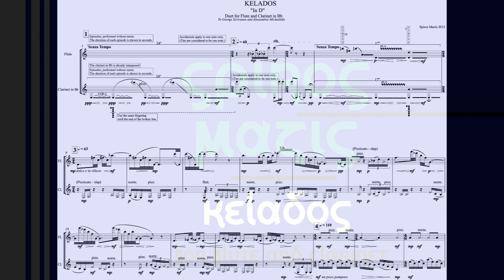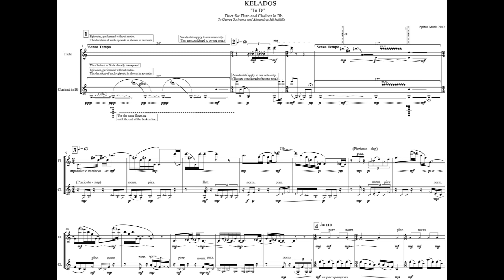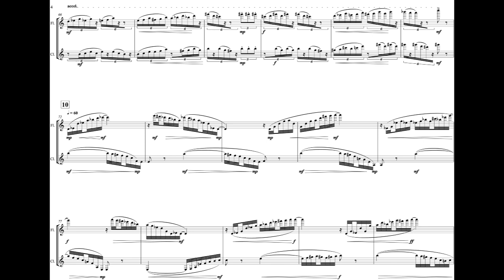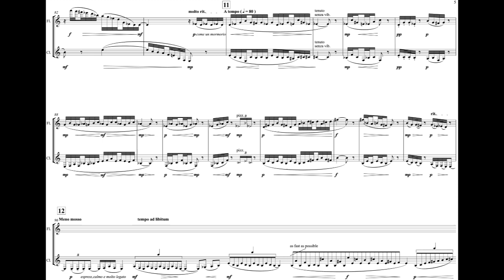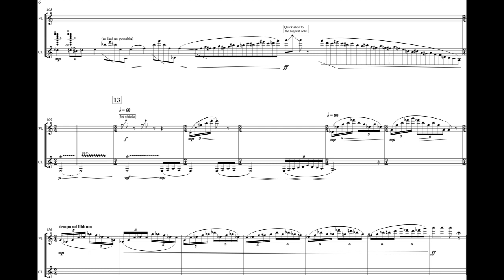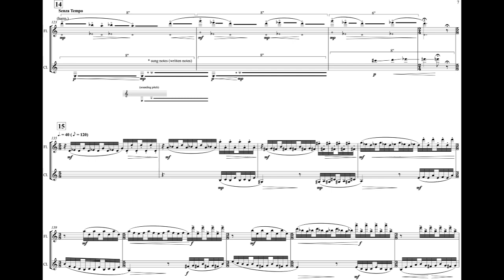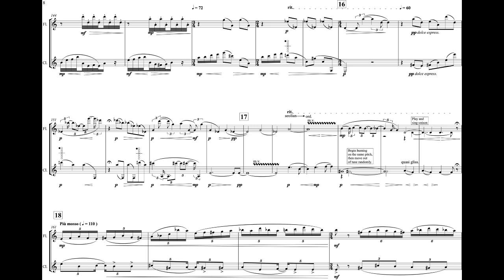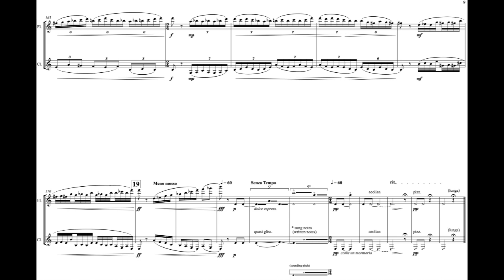Spiros Mazis - Kelados for Flute and Clarinet (2012) [Score-Video]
Spiros Mazis - Kelados for Flute and Clarinet (2012)

George Scrivanos, flute
Alexandros Michailidis, clarinet

Program Note: Kelados (ancient Greek word) means: noise of rushing waters, loud, screaming, agitation (Aeschylus) and musical sound (Euripides). Also, it means sound, voice of providential laws (Pindar). The work describes all these contrasting emotional tones.

It is written in one of the 55 multiharmonic, multispectral mode that I have devised and use. The specific mode are based upon new formations of sounds beyond the 8va and consist of much smaller intervals of semitones.
Simultaneously with the multiharmonic, multispectral mode, there is an ancient greek enharmonic tetrachord wich is function as a key figure throwout the whole piece.

Ancient Greek music theory distinguished between three genera of tetrachords: diatonic, chromatic and enharmonic. An enharmonic tetrachord is divided (descending) as a ditone (major third) plus two micro-intervals.
The work begins with an isocratic on D which is constantly changing and new rhythmic values and timbral techniques are being added.

There is a richness of tone colours with contrasting parts with sometimes rash thick or dense texture and other times transparent subtle textures which gives the feeling of relaxation and meditation. Musical sound, noise, stroke, multi phonics, and the voices of the performers alternated as a feast of tones giving an ancient primitive color.